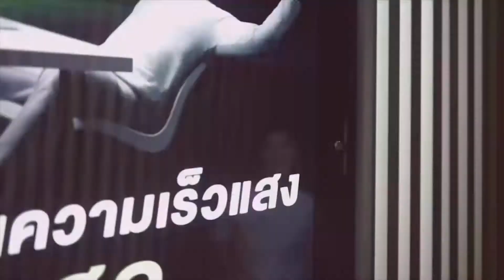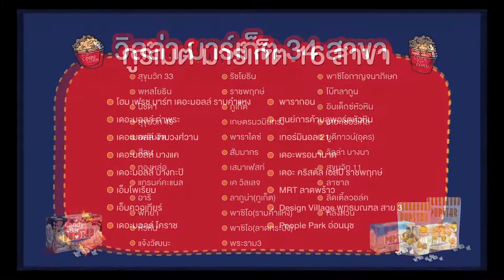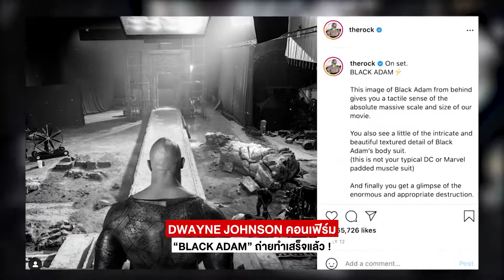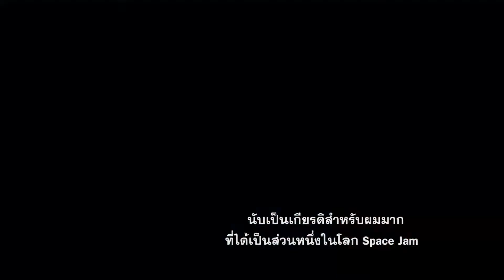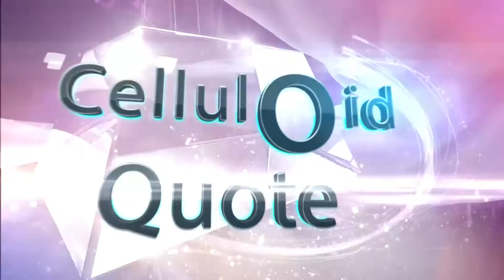Celluloid: 15 August 21 [LIVE!] | KING RICHARD | SPACE JAM: A NEW LEGACY | THE SUICIDE SQUAD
📌 ปักหมุด กดแจ้งเตือน รอชม Live! พร้อมกับช่อง True4U 24 ได้ที่นี่เลย 🎞😄🎥

ออกอากาศทุกวันอาทิตย์ เวลา 11:00 น. ทางช่อง True4U 24

CELLULOID BEAT
- DWAYNE JOHNSON คอนเฟิร์ม “BLACK ADAM” ถ่ายทำเสร็จแล้ว!

STAR GOSSIP:
- หลีกทางหน่อยแม่จะเดิน! RIHANNA ขึ้นแท่นมหาเศรษฐีคนใหม่หลังสร้างแบรนด์เครื่องสำอาง “FENTY”
- อยากดูหรือยัง? SYLVESTER STALLONE แง้มภาพเบื้องหลัง “THE EXPENDABLES 4”

Asian News:
- โจว ซิงฉือ เตรียมนั่งแท่น “ผู้อำนวยการสร้าง” ผลิตหนังให้กับค่าย STREAMING ของ “TENCENT”

CELLULOID RECOMMEND
- KING RICHARD

CELLULOID QUOTE
: คำคมจากหนังดัง
“Fast & Furious Presents: Hobbs & Shaw”

The key to immortality is first living a life worth remembering.
กุญแจสู่ความเป็นอมตะ คือการใช้ชีวิตที่ควรค่าแก่การจดจำเป็นอันดับแรก

รายการ Celluloid
ออกอากาศทุกวันอาทิตย์ เวลา 11:00 น. ทางช่อง True4U 24 และ Facebook Live!

พิธีกร : แคน อติรุจ และ เฮนรี่ ทราน